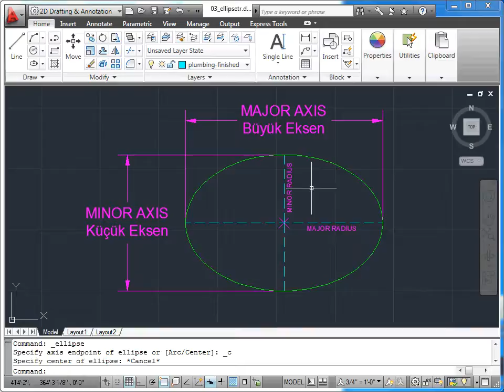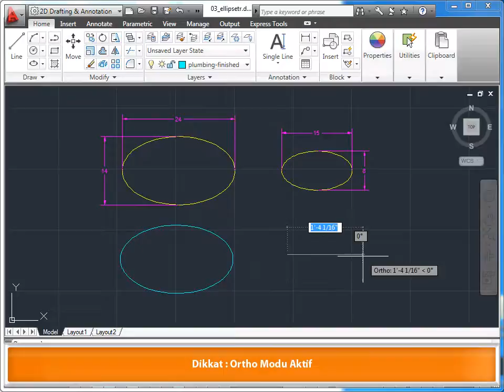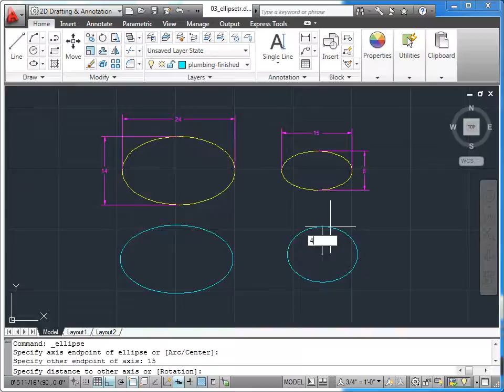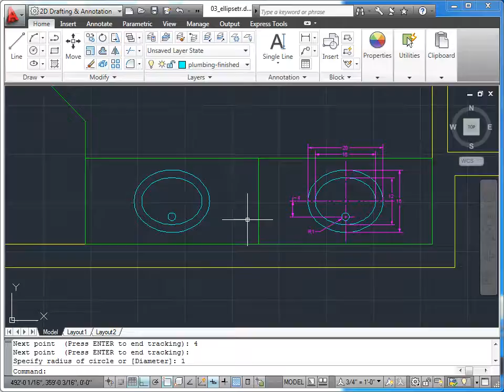AutoCAD 2011 - 07 Çizim Komutları: 03 Elips Oluşturmak